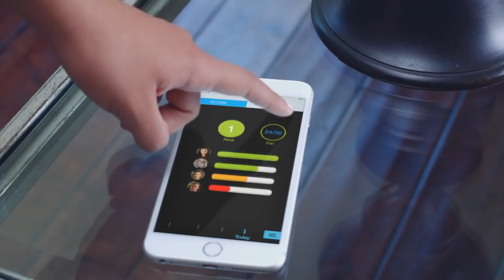SuperSuit - Live Your Game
SuperSuit is the World's First Wearable Gaming Platform

Checkout more details at